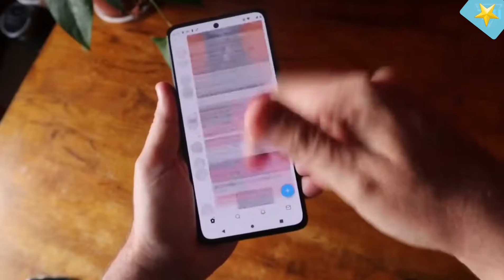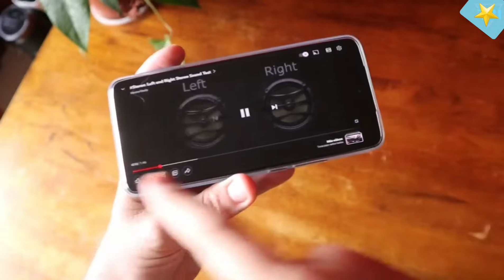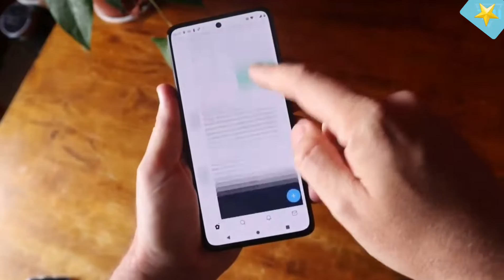Motorola Edge 30 5G & Samsung Galaxy A53 5G | Overview & Best Buying Guide